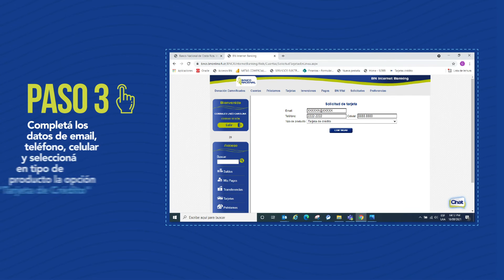Solicitá tu BN Tarjeta de Crédito adicional desde Banca en Línea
¡Compartí los BNFICIOS de tu BN Tarjeta de Crédito y solicitá una adicional!
En este video te explicamos paso a paso cómo hacerlo desde Banca en Línea!